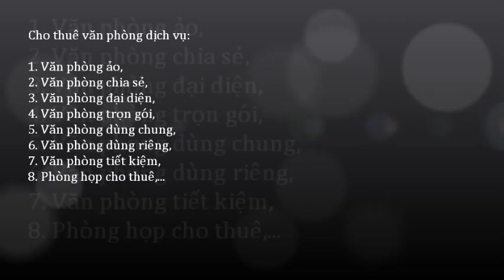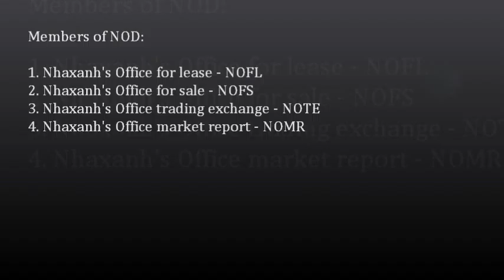Văn phòng cho thuê 15m2, miễn phí wifi, điện, nước, sử dụng chung máy scan, photo, fax, in...